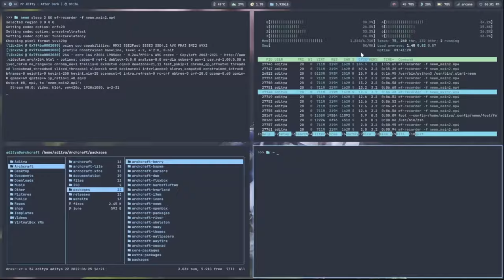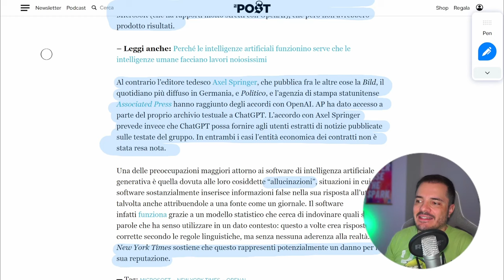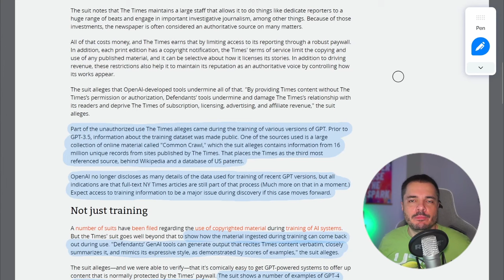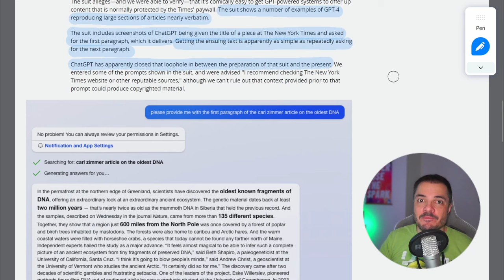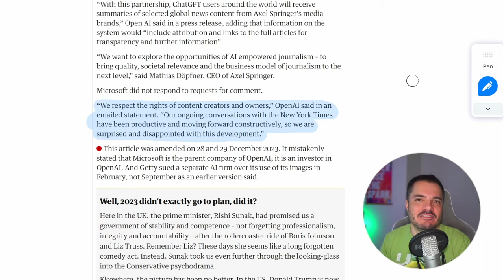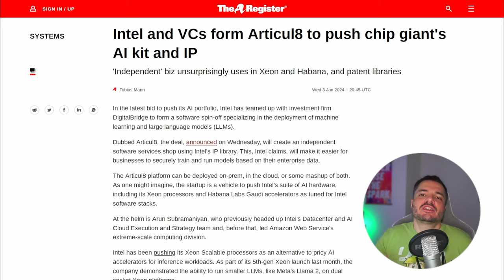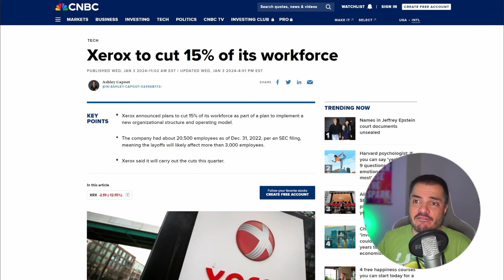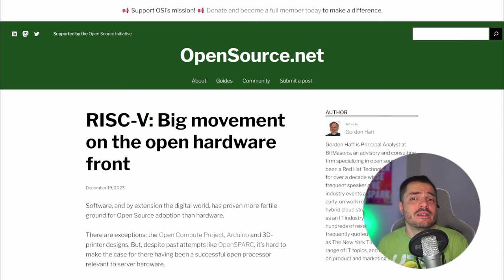New York Times contro OpenAI e Microsoft, poi Articul8 e altre news - Buongiorno 163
Una grossa causa per l'uso illecito di materiale coperto da copyright dal New York Times vs OpenAI e Microsoft, una nuova startup creata da Intel e chiamata Articul8, i layoffs in Xerox e il record battuto di Tetris sono le news di oggi.

00:00 Intro
03:46 NYT vs OpenAI
13:26 Intel Articul8
17:23 Xerox Layoffs
18:47 Links